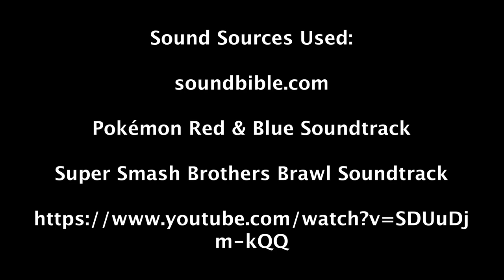Candlestick Man by Nick Yohe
The story of a little man. The dreams of a little man. Little, he is.